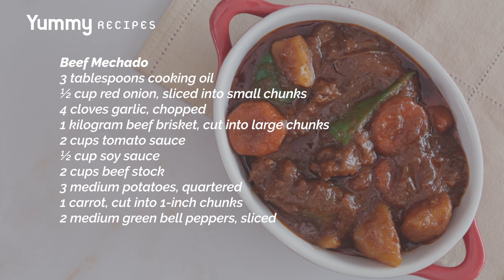Beef Mechado Recipe | Yummy Ph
This beef dish is slow-cooked and simmered until the beef chunks are tenderized. The soy sauce, beef stock, and tomato sauce give it a rich sauce while the veggies provide texture and flavor to this easy Filipino favorite.